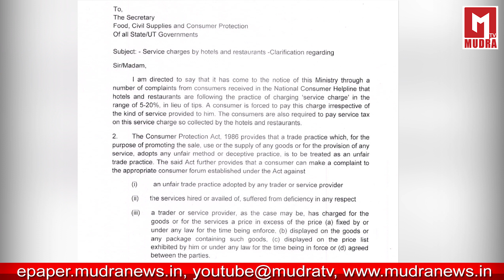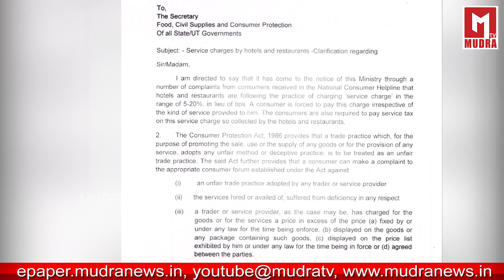రెస్టారెంట్ల బిల్లులో మతలబు ఇదీ | Is Mandatory To Pay Service Fee On Restaurant Bill? | Mudra TV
రెస్టారెంట్ల బిల్లులో మతలబు ఇదీ | A Special Story On 'Is Mandatory To Pay Service Fee On Restaurant Bill?' | Should We Have To Pay Service Tax In Restaurants? | Mudra TV

Mudra Tv channel is your number one source for all Telugu Happenings Around World. Our Experienced Team is dedicated to provide you with Telugu Breaking News,  Movie, Political, Technogloy, National, International , Technical, Life Style & Health Tips and Much More.